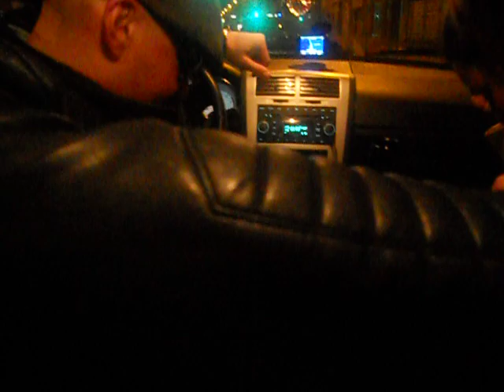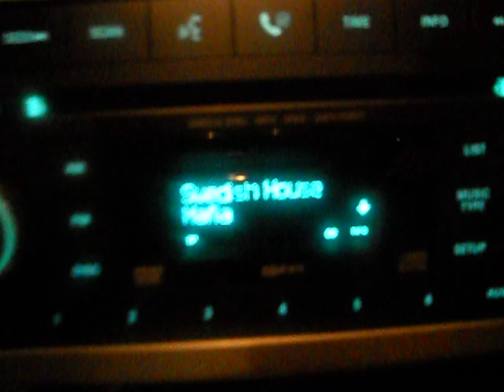Albanian House Mafia